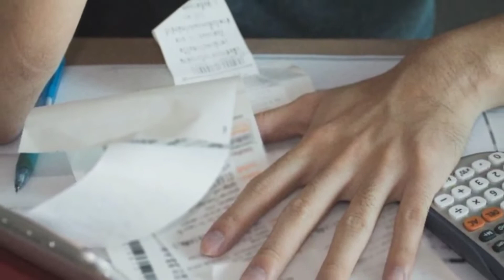Ensayo del Coro de Los Espaciales | Podcast 9.